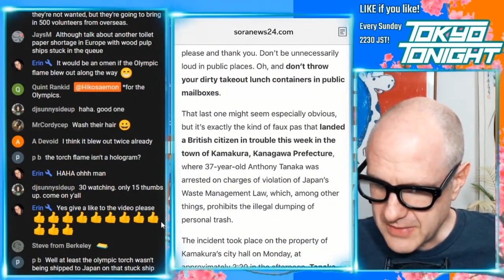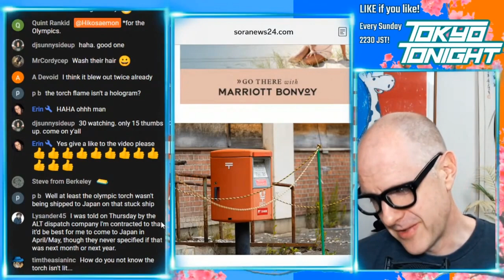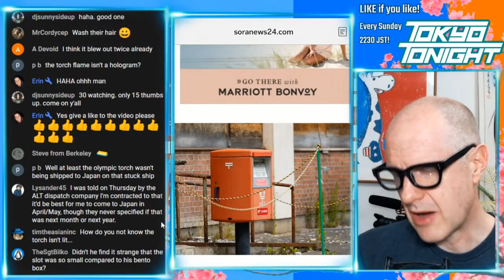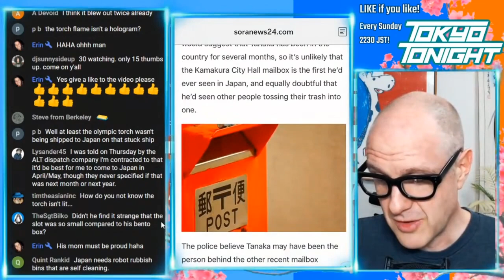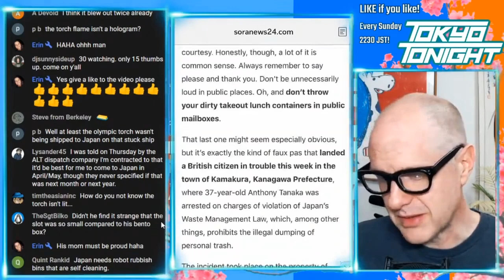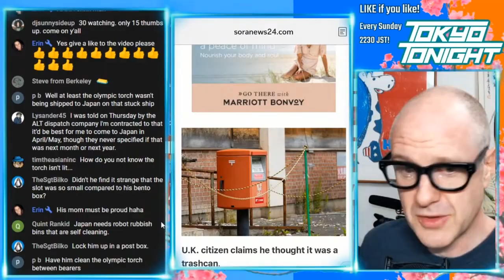Tokyo Tonight! Foreigner in Japan Arrested for Littering in a Mailbox